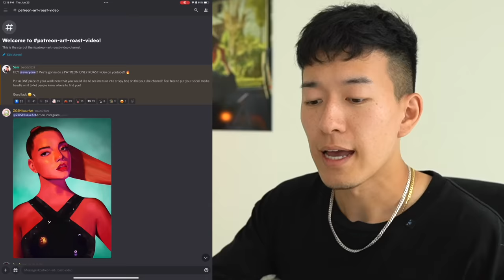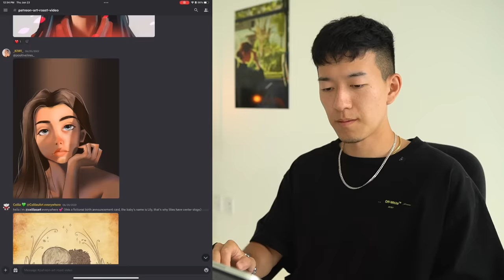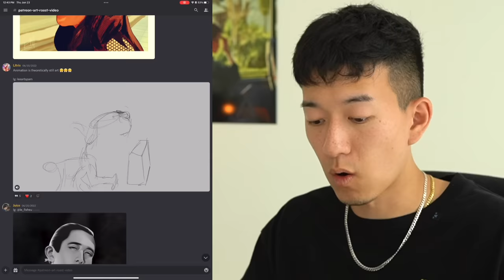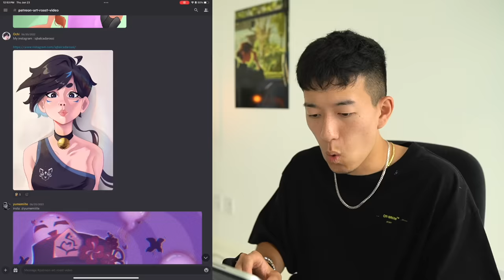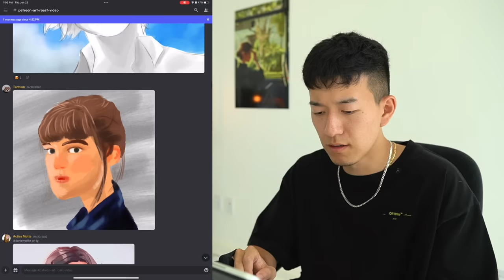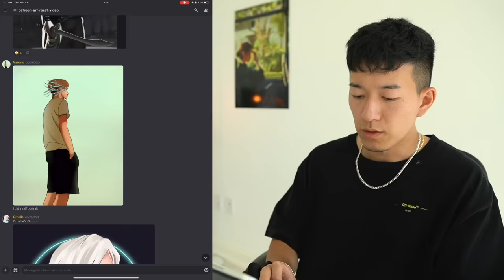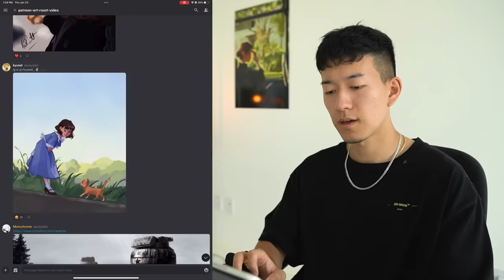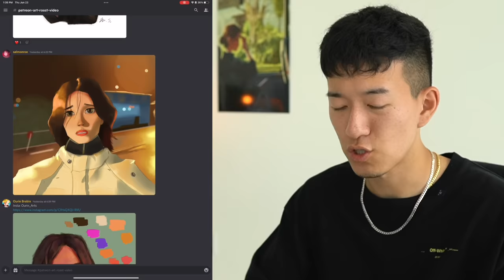LETTING MY INTRUSIVE THOUGHTS WIN 💀 (art roast 14)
no mercy for my babies